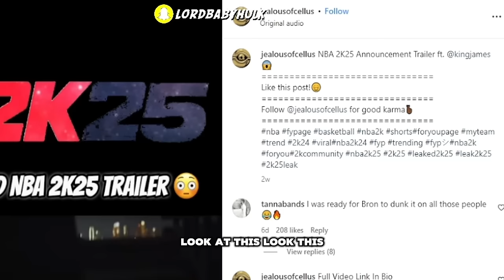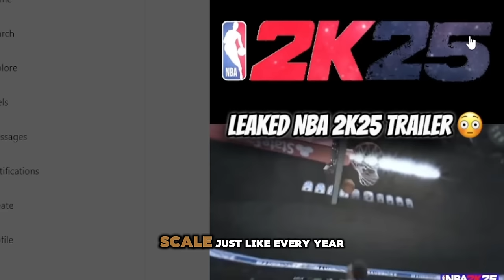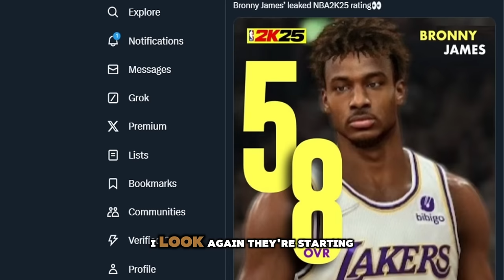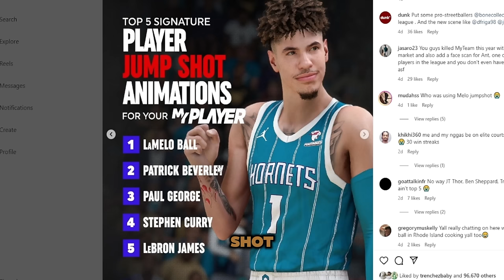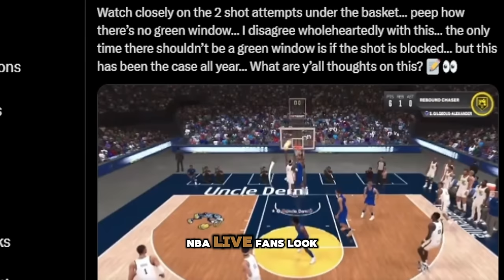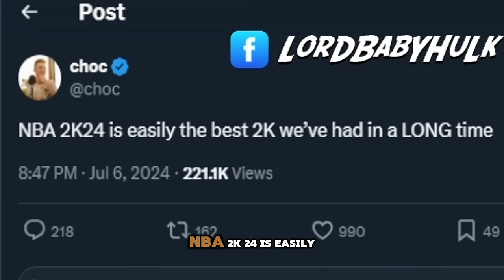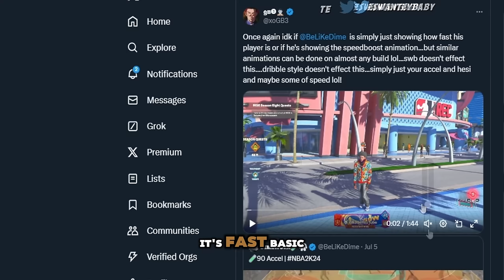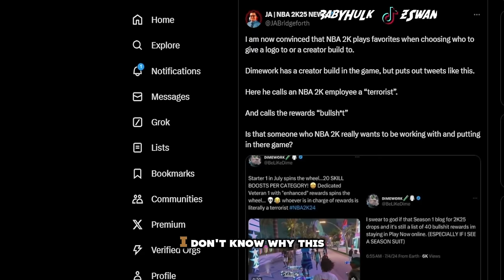LEAKED NBA 2K25 🤔😱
leaked nba 2k25 trailers, ratings etc. nba 2k25 news update